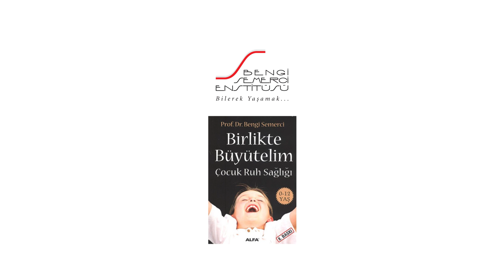Çocukları psikiyatrik hastalıklardan nasıl koruruz?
Prof. Dr. Bengi Semerci bu videoda çocukların yaşadığı psikiyatrik hastalıklardan, bu hastalıklara neden olan risk faktörlerinden ve korunma yollarından bahsediyor. Hastalıkların önlenmesinin tedavisi kadar önemli ve hekimliğin en önemli görevlerinden biri olduğunu vurguluyor. Çevresel, ailesel ve kişisel risk faktörlerini inceliyor, koruyucu etmenlerin neler olduğunu açıklıyor. Risk faktörlerinin azaltılmasının önemine değiniyor, hamilelikten ergenliğe yapılabileceklere örnekler veriyor. Eğitim ve çevre dikkati gibi faktörlerin sorunların büyümeden yakalanmasını sağlayabileceğinin ve sorun büyümeden yapılan müdahalenin öneminin altını çiziyor.